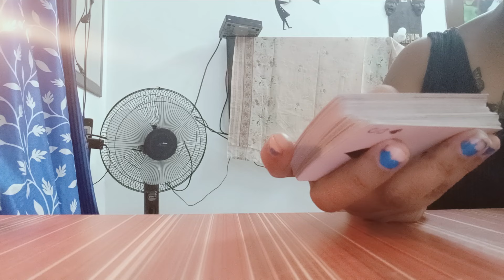Yes /No short reading